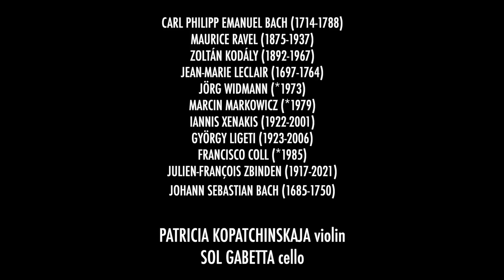Sol & Pat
This album celebrates a musical rapport that has lasted for twenty years and, above all, a true friendship: ‘We’re like two sisters, on stage and in life’, as Patricia Kopatchinskaja and Sol Gabetta like to say. In parallel with their dazzling solo careers, they have frequently got together for concerts in trio or double concerto formation (like the one written for them by Francisco Coll, recently released on ALPHA580). But they have conceived their new recording for a rather rare combination, the violin-cello duo – with the aim of choosing pieces they found interesting either stylistically or for the way they use the instruments. The programme includes the Duo written by Zoltán Kodály in 1914, which was not premiered until 1924, two years after Maurice Ravel’s Sonata for violin and cello, along with a few forays into the Baroque period (Leclair, Scarlatti, Bach) and, of course, works by twenty-first-century composers to whom the two soloists are very close: Jörg Widmann, Francisco Coll and Julien-François Zbinden are on the itinerary of this introspective journey into the generous world of two total artists.